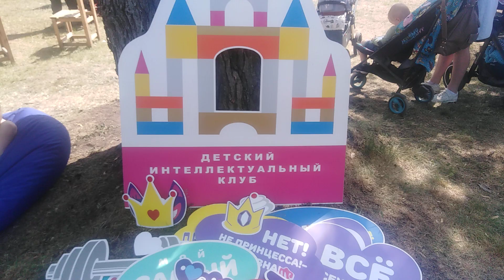День защиты детей 1 июня. Ботанический сад.